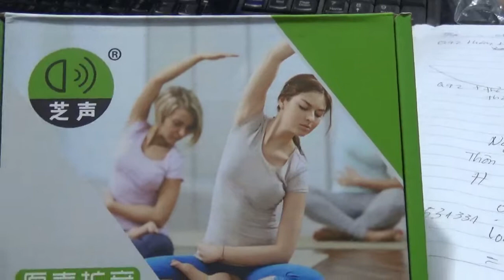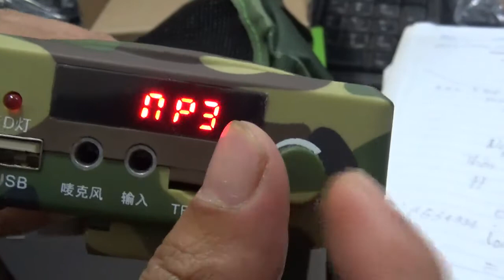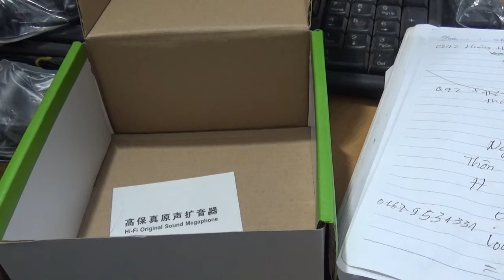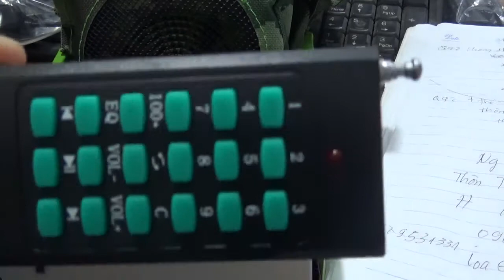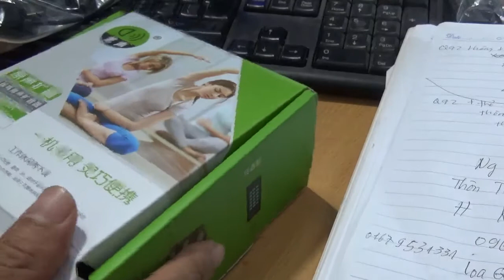loa E76 . Mẫu loa giá rẻ cho thợ bẫy gà rừng , cu gáy . Choi giải trí . 0917 370 812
loa E76 . Mẫu loa giá rẻ cho thợ bẫy gà rừng , cu gáy . Choi giải trí .